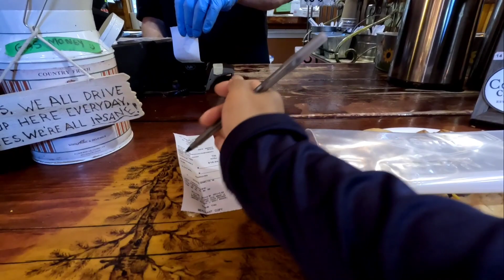A Day in Mount Lemmon